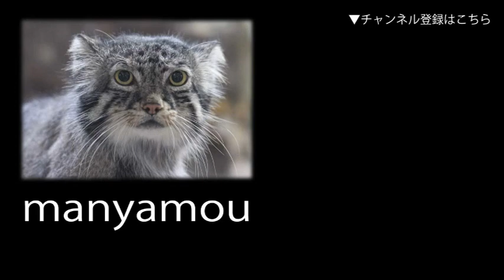アオダイショウの幼蛇②（上野動物園）Baby Japanese Rat Snake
（上野動物園・両生爬虫類館にて。2019年1月撮影）↓詳細記事はこちら